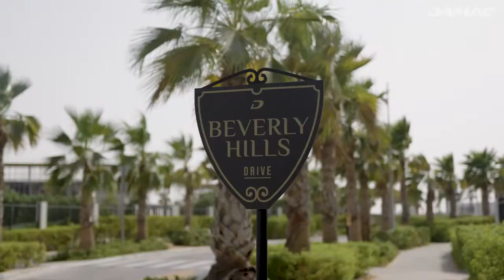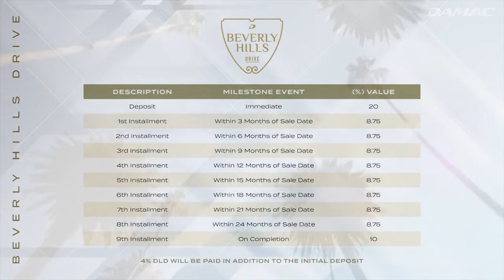Beverly Hills Drive - DAMAC HILLS - Coming Soon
Beverly Hills Drive | an in-depth walk-through

Introducing you to the most desired luxury address in the city - BeverlyHillsDrive at DAMAC Hills. Watch through as Dr. Mohammad Baydoun, Vice President – of Development reveals the magnificent details of the long-waited BeverlyHillsDrive project. Here, you will find majestic palm trees that line the sidewalks, towering over luxurious villas.

✅ Call to: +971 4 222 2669